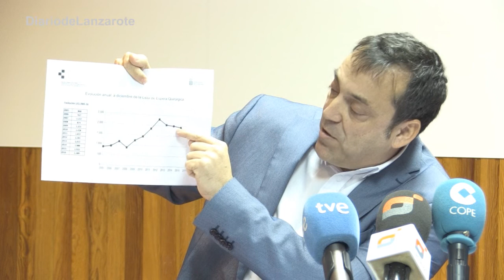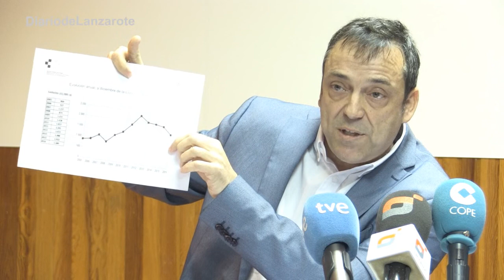Brito pide mantener la “hoja de ruta consensuada” para la Sanidad de la Isla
El exdirector del área de Salud de Lanzarote, José Brito, y el todavía gerente del Hospital Doctor José Molina Orosa, José Luis Aparicio, hicieron este jueves balance del año y medio que han estado al frente de la Sanidad en la Isla.

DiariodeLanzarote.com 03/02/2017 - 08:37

Así, destacaron la licitación del consultorio de Tinajo, la reorganización de los equipos médicos de La Graciosa, la gestión para la “inminente apertura” de la nueva planta de cirugía del Hospital o la “adquisición de una ambulancia con soporte vital avanzado para la zona sur” de la Isla.

También atribuyeron a su etapa “el desbloqueo de la construcción del Centro de Salud de Costa Teguise, el ahorro presupuestario con medidas de modernización y nuevas tecnologías o la reducción de las listas de espera”.

Brito señaló en rueda de prensa que, tras el cese del consejero de Sanidad del PSOE, Jesús Morera, “el equipo en la isla se ha mantenido operativo por responsabilidad, pero en total desacuerdo con la persona elegida por Coalición Canaria para su sustitución”.

Brito propuso al nuevo director del Área de Salud, Erasmo García, que mantenga la “hoja de ruta consensuada” y diseñada al comienzo de la legislatura, “un documento que en sus primeros pasos ha demostrado su eficacia y ha sido consensuado por todos los actores implicados, pacientes, colectivos y sindicatos”.

Por su parte, el todavía gerente del Hospital dibujó un panorama desolador a su llegada a la dirección del centro hospitalario, “caracterizado por la descapitalización económica, la desmoralización del personal y el desprestigio del servicio público”.

“Tras cuatro años de recortes en la atención sanitaria, que permitieron un superávit de 14 millones de euros, decidimos cambiar los criterios de ahorro y la reducción de servicios, personal, fármacos y tecnología por inversión en equipamientos propios, lucha contra el absentismo en las citas, mejora de la comunicación y una apuesta por la instalación de geotermia en las dependencias hospitalarias”, apuntó Aparicio.

Brito y Aparicio cerraron su intervención en la sede del PSOE con una invitación a la sociedad de Lanzarote a apoyar la manifestación de AFOL para la instalación de la radioterapia en la isla, “pues todas las exigencias que redunden en una mejora del servicio público de salud contarán con nuestro respaldo”.